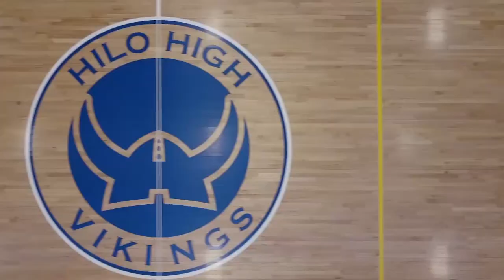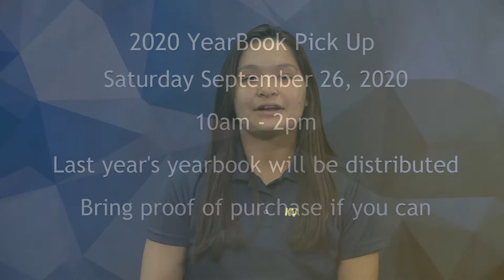09/15/2020 KVIKS TV Morning Bulletin